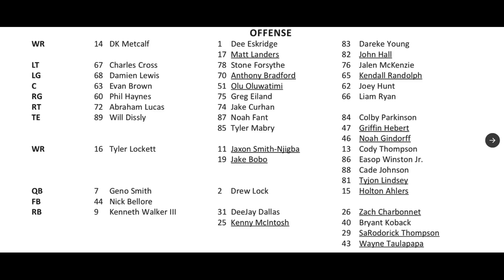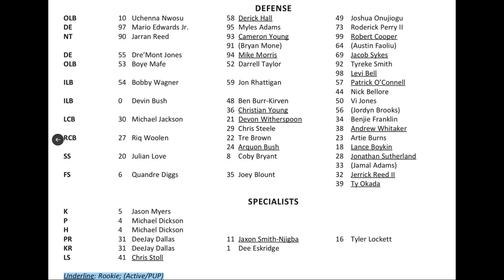Seahawks Analysis: IDL Shelby Harris could take LOADED roster Over The Top!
Top Billin' reacts to Seattle Seahawks' first depth chart release for 2023 and opines why former interior defensive lineman Shelby Harris could be the icing on the cake for a very talented Seahawks roster